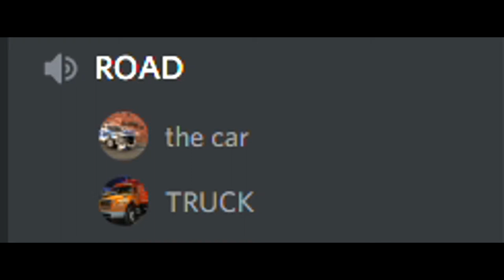FLAT FOOT OBESE kid gets ran over by car and truck at the same time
discord memes R fun